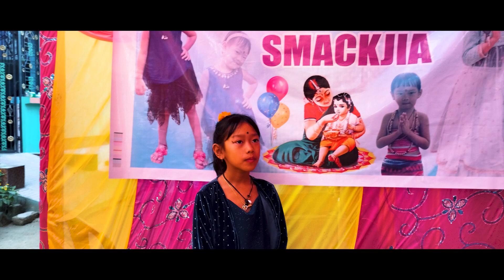Smackjia ni maitukma panda//2023//